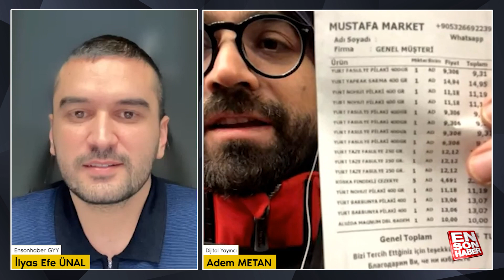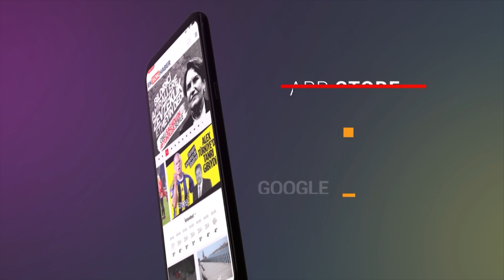Kiev'de metro istasyonlarında yaşam! Adem Metan kuşatma altındaki şehirden bildiriyor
Rusya ile Ukrayna arasındaki savaşta bugün 8. gün. Kuşatma altındaki Kiev'e giden Adem Metan, metroda yaşayan insanları Ensonhaber yayınında gösterdi. Kentteki son durumu anlatan Adem Metan, kendisini hedef tahtasına yerleştiren Faruk Bildirici'ye de cevap verdi. Faruk Bildirici'nin reklam yapıyor suçlaması üzerine, Yeni Şafak editörü Taha Karagöz, alışverişlerinden aldığı fişi yayında ekrana getirdi. Habertürk TV Dış Politika ve Güvenlik Politikaları Yayın Koordinatörü de savaş ortamlarında böyle reklam amaçlarının olmayacağını belirterek Kiev'deki hayat pahalılığını anlattı.